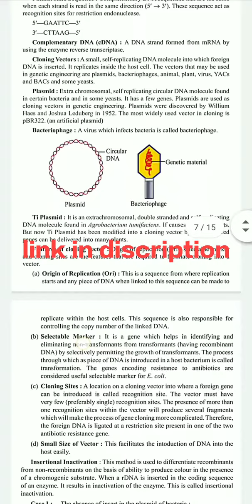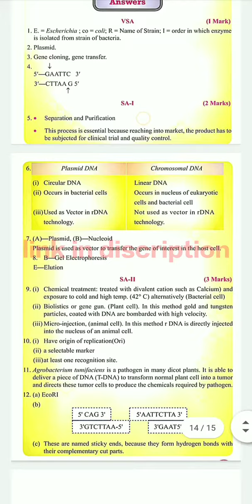class 12 chapter - 11 BIOTECHNOLOGY : PRINCIPLES &PROCESSES Biology notes new neet/cbse board